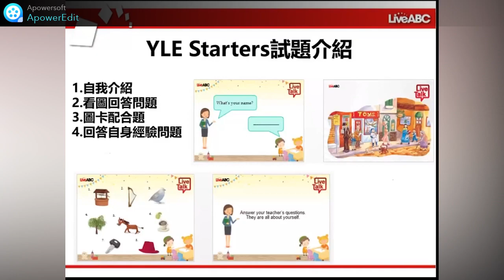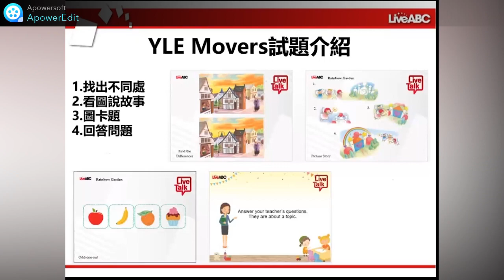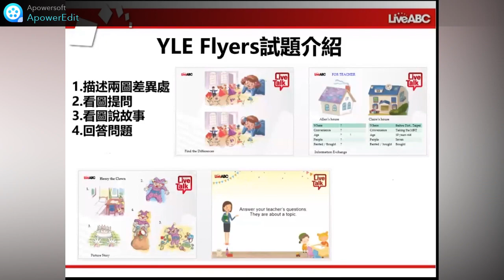YLE劍橋英檢口試模擬～LiveTalk 線上口說課介紹